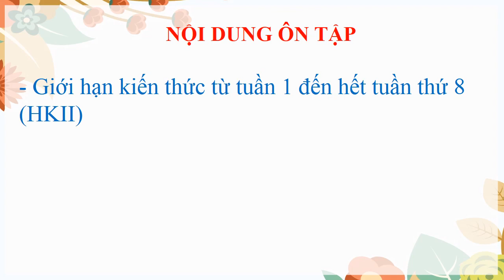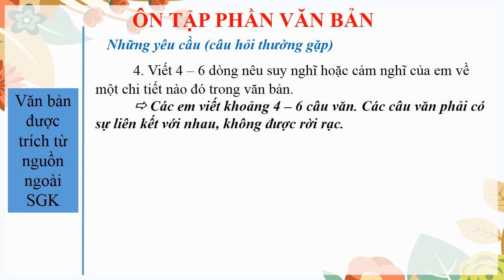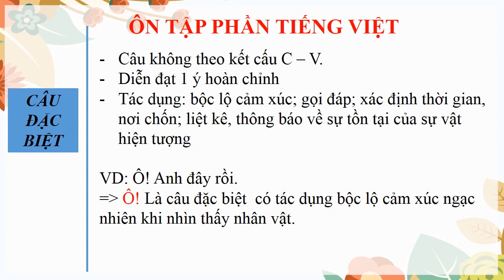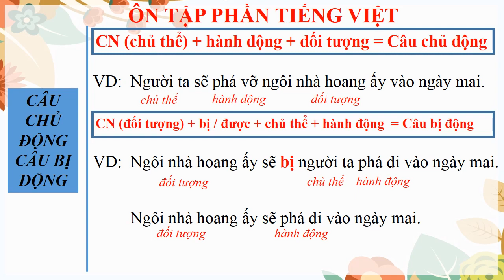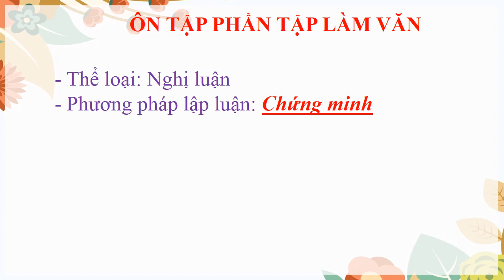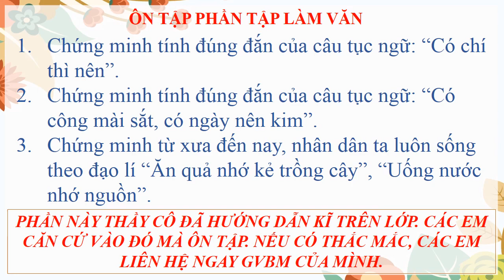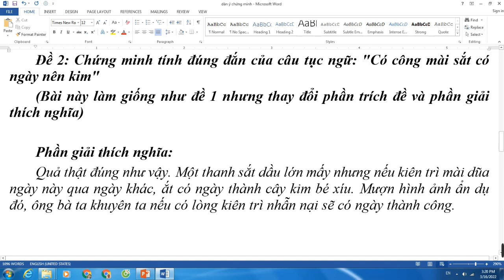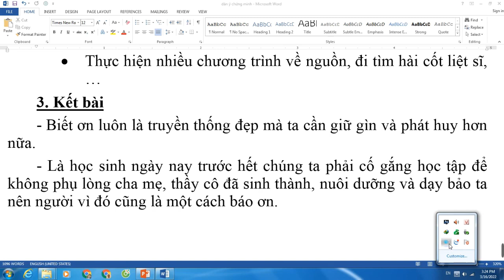NGỮ VĂN 7 - ÔN TẬP KIỂM TRA GIỮA HỌC KỲ 2 (2021-2022)